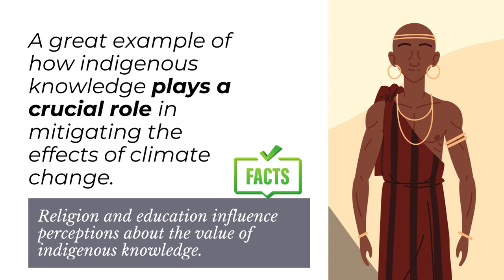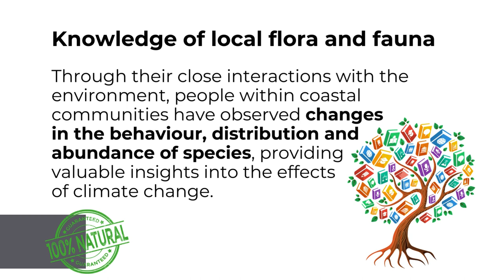Traditional weather forecasts: expert shares 5 ways Africa’s coastal residents predict floods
For coastal communities, frequent flooding poses a major threat and risk to long-term development. Studies suggest that by 2100, sea levels could rise by as much as 100cm, presenting even more hazards to coastal communities around Africa.

Scientist Olasunkanmi Habeeb Okunola of United Nations University says indigenous knowledge cannot be ignored in these scenarios.

Image: Li Yahui/Xinhua via Getty Images